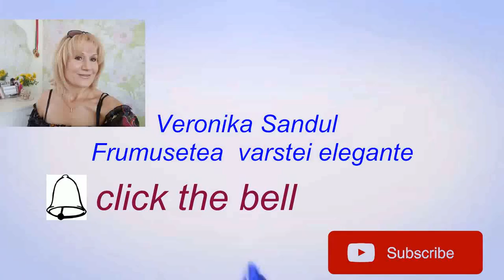TAKE A TIME TO DO 3 EXERCISES TO LIFT EYE LID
The eye is the most active organ ..that's why fatigue comes.
Three simple exercises for expanding ocular muscles, post isometric relaxation

If you are interested in the entire protocol for performing these exercises, you can find it in the videos below: